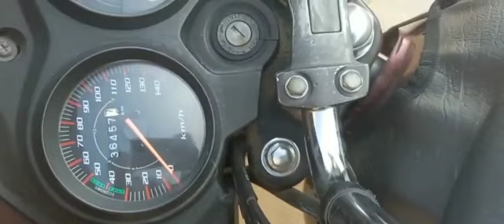12000 only || shine bike for sale || old bike for sale || second hand bike for sale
12000 only || pulsar bike for sale || second hand bike for sale || old bike for sale
9000 only || splendor pro bike for sale || very low price bike || old bike || second hand bikes

activa for sale || urgent sale || second hand bike for sale || old bike

7500 only || passion  pro bike for sale  || second hand bike for sale in hyderabad

14000 only || activa 5g for sale || urgent sale || second hand bike for sale || old bike for sale

8000 only || tvs xl 100 bike for sale || low price bike for sale || old bike for sale.

TVS scooter for sale || 5000 only || low price house for sale || second hand bike for sale

passion pro bike for sale || 13000 only || second hand bike for sale || low price bike for sale

pulsar rs 200 for sale || pulsar bike for sale || bajaj pulsar || second hand bike for sale

Yamaha bike for sale || 20000 only || second hand bike || low price bike for sale || bike for sale